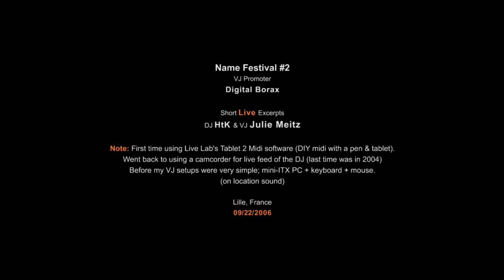NAME Festival #2 DJ VJ Live #1 Short 2006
Name Festival #2
VJ Promoter - Digital Borax

Short Live Excerpts of
DJ HtK & VJ Julie Meitz

Note: First time using Live Lab's Tablet 2 Midi software (DIY midi with a pen & tablet). Went back to using a camcorder for live feed of the DJ (last time was in 2004) Before my VJ setups were very simple; mini-ITX PC + keyboard + mouse. (on location sound)

Lille, France  09/22/2006